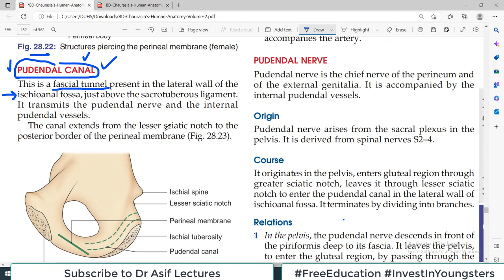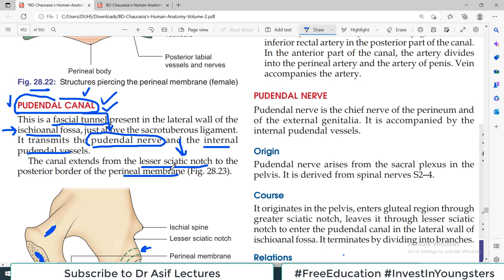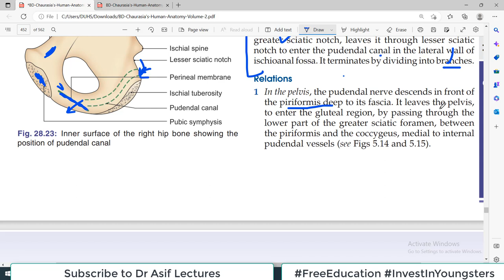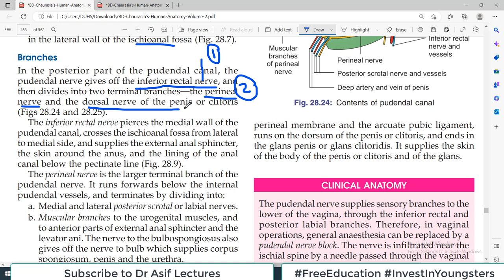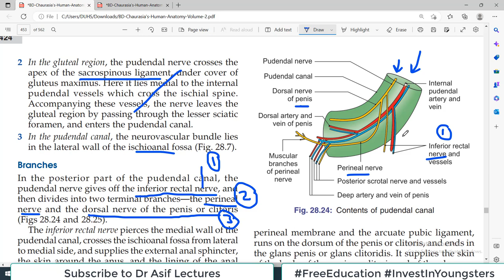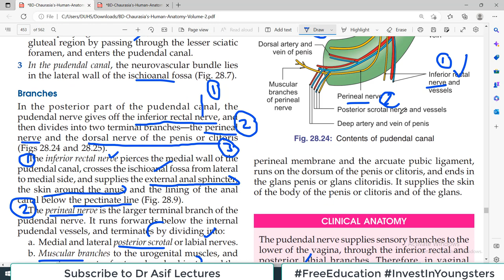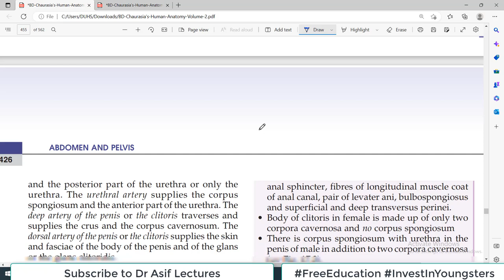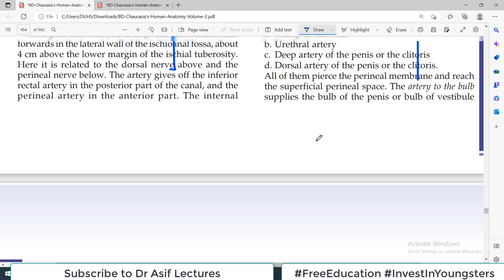Chp28 | Pudendal Canal | Internal Pudendal Artery | BDC Vol2 | Dr Asif Lectures